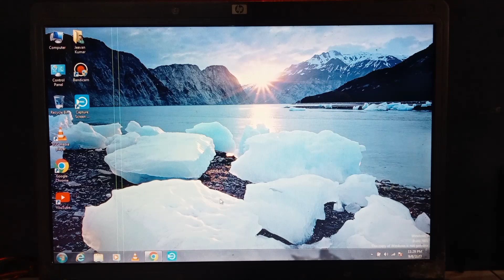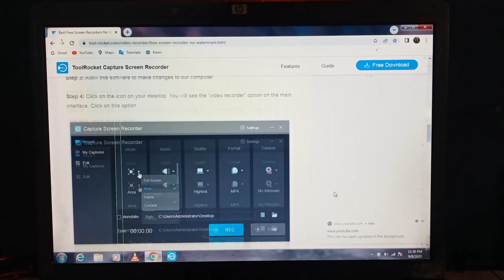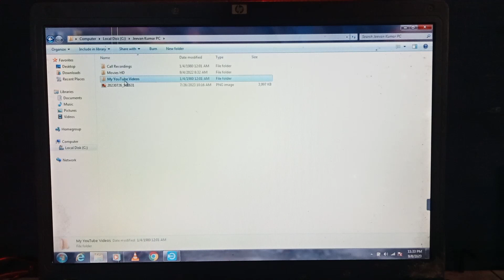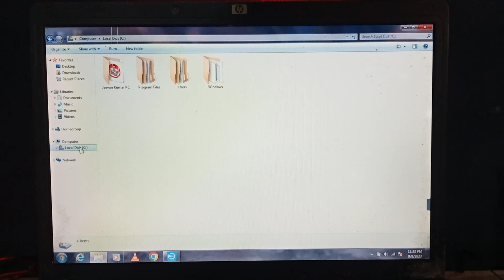How To Record Laptop Screen Without WaterMark || Free Screen Recorder For Windows 7 || MasterMind